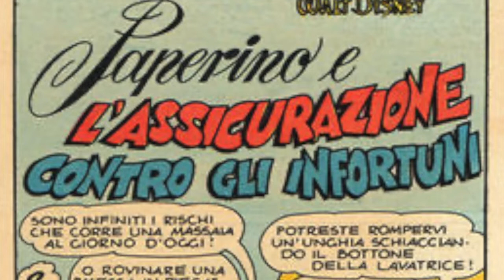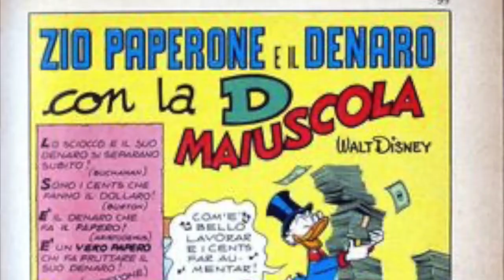I Grandi Classici Disney 73: Urca Urca Tirulero oggi splende il sol!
La recensione completa e approfondita del numero di Gennaio de I Grandi Classici Disney numero 73.

Indice del numero:
-Paperin De Paperac
-Topolino e Pippo i forzati della montagna
-Paperino e l'assicurazione contro gli infortuni
-Pluto in: indovina chi viene a cuccia
-Zio Paperone e il piffero variabile
-Paperino e il taxi
-Paperi Super: Pennino Pollicino

STORIE SUPERSTAR
-Paperino e l'uomo di ferro
-Zio Paperone e il denaro con la D maiuscola
-La cavalletta e le formiche
-La leggenda di Paperin Hood

Buona visione!